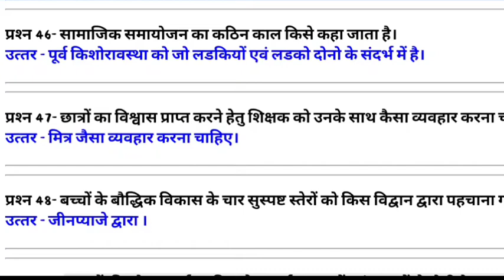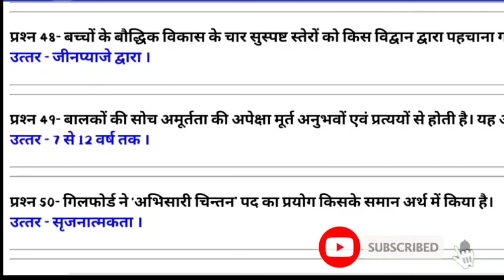बाल विकास एवं शिक्षाशास्त्र | baal vikash evam shiksha shastra | child development & pedology| part3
1. बाल विकास और शिक्षाशास्त्र के 50 अतिमहत्वपूर्ण प्रश्न in
hindi
2.प्रश्नोत्तरी बाल विकास और शिक्षा शास्त्र
3. शिक्षा शास्त्र नोट्स
4.बाल विकास इन हिंदी
5. बाल विकास के सिद्धांत
6.बाल विकास के सिद्धांत

7.child development and pedagogy question paper with answers in hindi

8. child development and pedagogy objective

9.child development and pedagogy question and
answer in hindi

10.child development and pedagogy sample papers

11.child development and pedagogy question paper with answers

12. ctet child development and pedagogy study
material paper

13.child development and pedagogy in hindi

14.child development and pedagogy sample papers in hindi

 keep supporting
keep smiling

Everywhere.